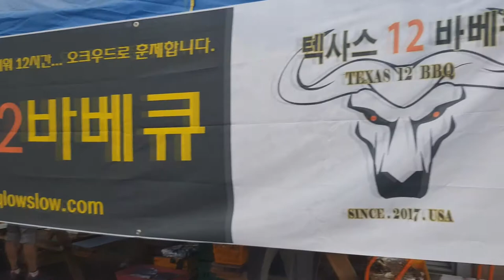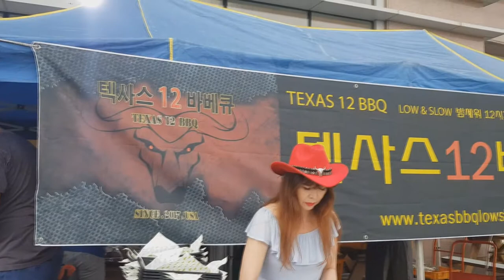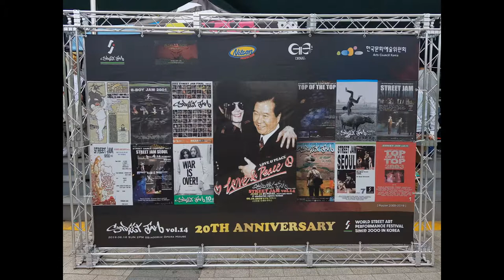한국 영화 배우 협회 / 스트리트 잼 이벤트 EVENT